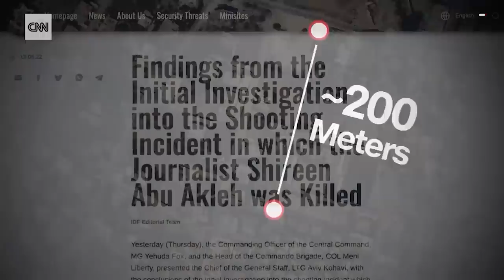New evidence suggests Shireen Abu Akleh was shot dead in targeted attack by Israeli forces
'They were shooting directly at journalists.' These are the words of one eyewitness to the shooting of veteran Al Jazeera journalist Shireen Abu Akleh in Jenin Camp, in the West Bank. Nearly two weeks on, CNN has found new video evidence and eyewitnesses which suggest the Israel Defense Forces carried out a targeted attack. CNN's Katie Polglase reports.